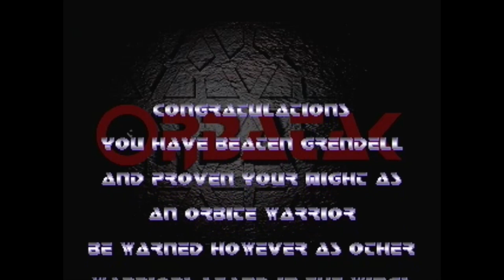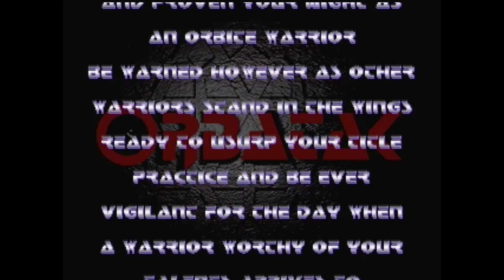3DO Orbatak by American Laser Games Playthrough 100%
This is a complete playthrough of Orbatak with the character Kongo on 100% real hardware.